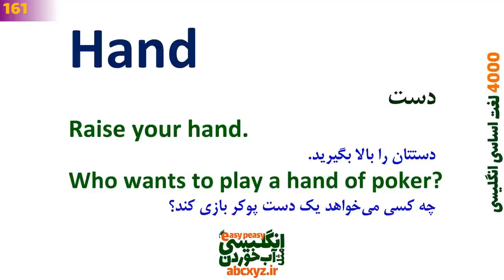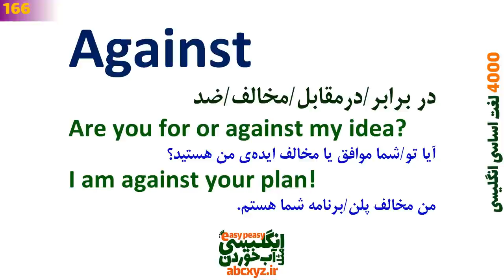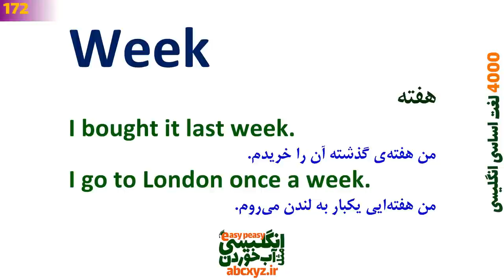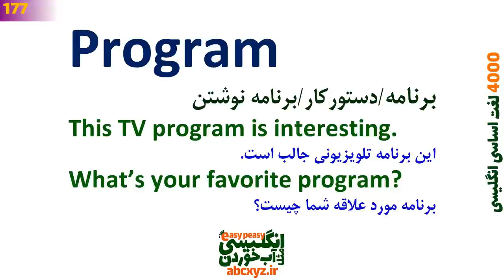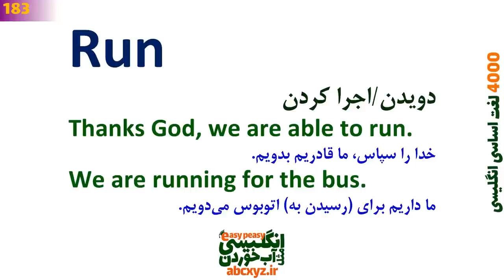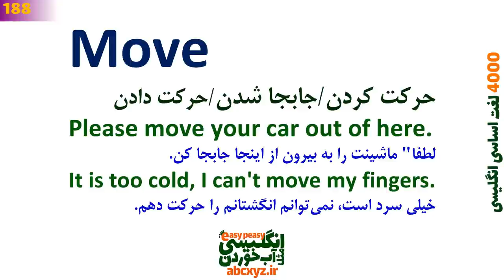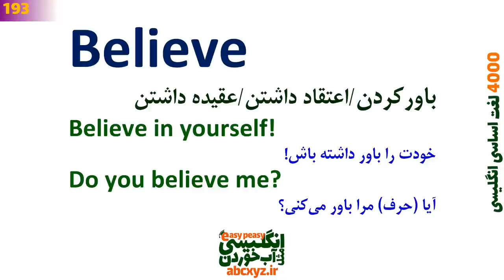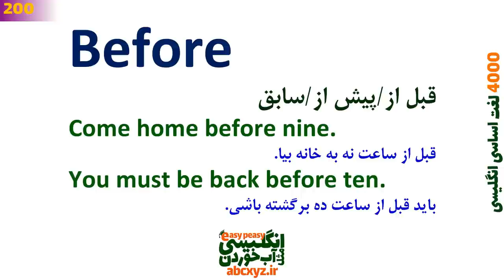درس 5 - 4000 لغات انگلیسی به فارسی | 161~200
00:00 درس 5 از سری درسهای 4000 لغت حیاتی و مهم انگلیسی
0:02:25 Hand لغت ضروری و جملات مثال ضروری
0:04:02 Might لغت اساسی و کلمه و جمله سازی با مثالهای کاربردی انگلیسی
0:06:16 American لغت اساسی با معنی فارسی و مثال
0:08:06 Show لغت ضروری با تلفظ درست و مثال به فارسی
0:09:43 Part لغت مورد نیاز با ترجمه و مثال
0:11:35 Against لغت حیانی  با مثال و ترجمه فارسی
0:13:29 Place لغت کاربردی انگلیسی با ترجمه و مثال فارسی
0:14:59 Such لغت اساسی در انگلیسی با ترجمه به فارسی و مثال و تلفظ درست
0:16:32 Again لغت مهم  با تلفظ درست و معنی به فارسی
0:18:08 Few کاربرد لغت اساسی  در انگلیسی با ترجمه فارسی
0:19:43 Case یادگیری لغت مهم  با ترجمه و تلفظ درست انگلیسی
0:21:14 Week لغت حیاتی و کلمه  با مثال و جملات کاربردی در انگلیسی
0:22:47 Company لغت ضروری و کاربردهای درست در انگلیسی با جمله سازی
0:24:26 System معنی های لغت و کاربرد آن در انگلیسی با جمله سازی
0:26:13 Each لغت اساسی و کلمه و جمله سازی با مثالهای کاربردی انگلیسی
0:28:03 Right لغت حیاتی با تلفظ درست و جملات روزمره انگلیسی
0:29:28 Program لغت ضروری همراه با مثالهای ضروری انگلیسی و تلفظ
0:30:51 Hear لغت و معانی مختلف بر اساس دیکشنری و تلفظ درست انگلیسی
0:32:05 Question لغت مورد نیاز و کاربرد های آن در انگلیسی
0:33:18 During کلمه ضروری انگلیسی همراه با ترجمه به فارسی و مثال
0:35:38 Play لغت مورد نیاز و کاربردی با مثال و ترجمه به فارسی
0:37:19 Government لغت اساسی با کاربرد ها و معانی مختلف در فارسی
0:39:20 Run لغت واجب همراه با معنی و جمله سازی در انگلیسی
0:41:10 Small معنی لغت با جمله سازی به انگلیسی
0:43:05 Number معنی لغت ضروری همراه با مثال و ترجمه و تلفظ
0:44:46 Off لغت کاربردی همراه با ترجمه و جمله مثال
0:46:30 Always لغت ضروری با جمله سازی در انگلیسی با ترجمه
0:47:59 Move معانی لغت مورد نیاز با جمله سازی و معنی به فارسی
0:49:53 Night لغت ضروری و جملات مثال ضروری
0:51:11 Live تلفظ درست در انگلیسی با جملات مثال و تلفظ درست
0:53:04 Mr. معانی ضروری لغت با جمله های مثال کاربردی
0:54:53 Point لغت کاربردی با مثالها و جمله سازی در انگلیسی
0:56:31 Believe معانی لغت بر اساس دیکشنری زبان اصلی و تلفظ درست
0:57:43 Hold لغت ضروری با جمله سازی در انگلیسی و گرامر مربوطه
0:59:04 Today کاربرد های لغت با مثال و جمله سازی انگلیسی
1:00:06 Bring معنی و کاربرد لغت و کلمه در انگلیسی با جملات مثال
1:01:33 Happen لغت مورد نیاز با جملات مثال و تلفظ درست
1:02:47 Next لغت ضروری با معنی فارسی و تلفظ و مثال
1:04:19 Without تلفظ درست لغت با جمله سازی در انگلیسی
1:05:42 Before جمله واجب انگلیسی با تلفظ درست و جمله سازی
1:07:15 بهترین و علمی ترین روش یادگیری سریع زبان
1:08:41 سپاس برای همراهی با انگلیسی مثل آب خوردن
توصیه می‌شود برای یادگیری موثر و مفید حتما" عبارت ها و مثالها و لغتها را در قسمت کامنت بنویسید تا اعتماد به نفس بالاتری بیابید